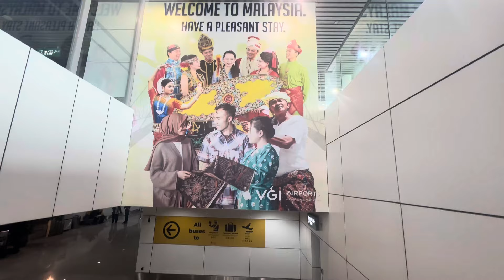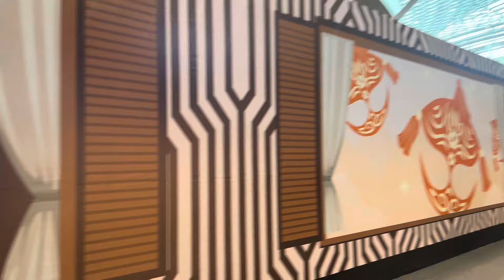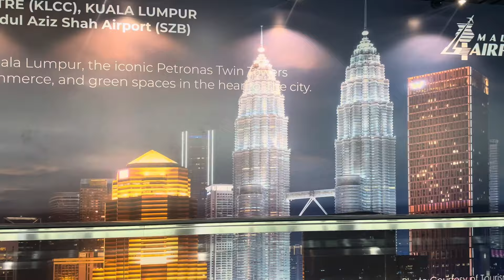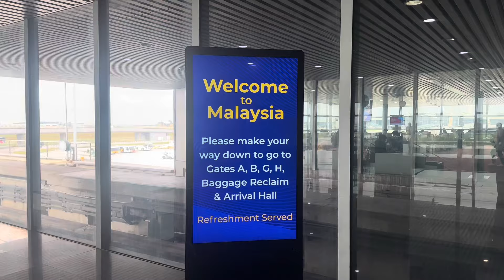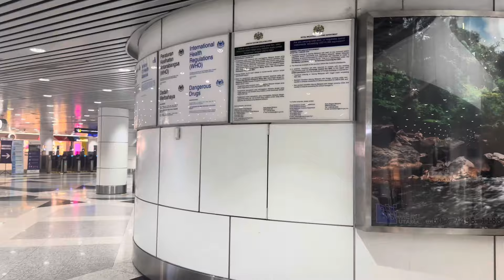Malaysia 🇲🇾 Airport Kuala Lumpur International Travel Guide 2024